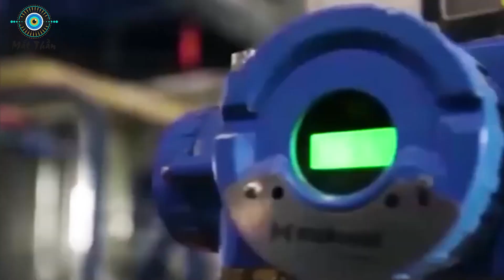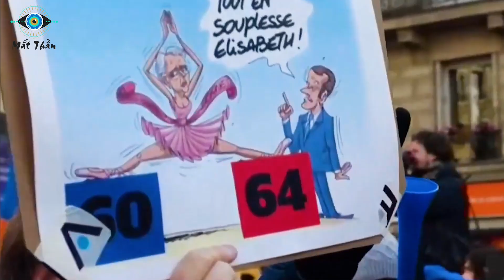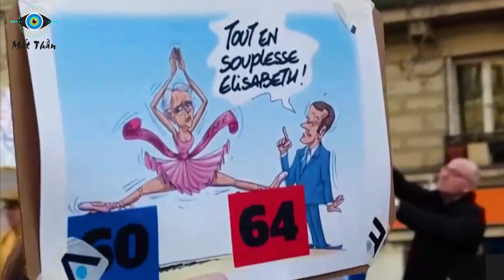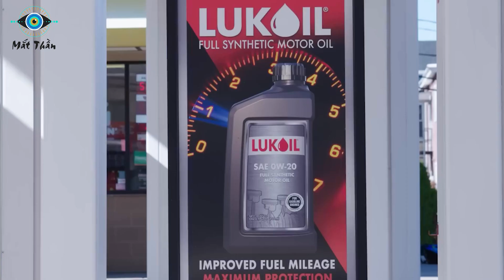Dân Trong Nước Quá Khổ! Thêm 1 Quốc Gia EU Biểu Tỉnh Đòi Chính Phủ Ngừng Viện Trợ Kiev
⊙ Cảm ơn bạn đã xem video: Trong Nước Quá Khổ – Thêm 1 Quốc Gia EU Biểu Tỉnh Đòi Chính Phủ Ngừng Viện Trợ Kiev
Các bạn thân mến! Châu Âu có thể thở phào nhẹ nhõm trong lúc này vì nhờ có mùa Đông đặc biệt ấm áp, lục địa này đã tránh được một cuộc khủng hoảng năng lượng thảm khốc sau khi bịNga siết nguồn cung năng lượng.